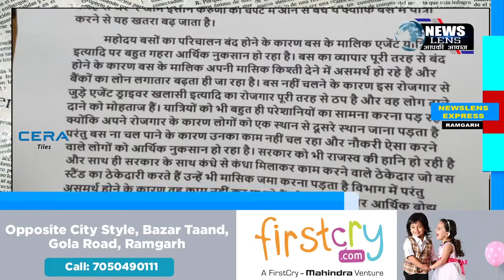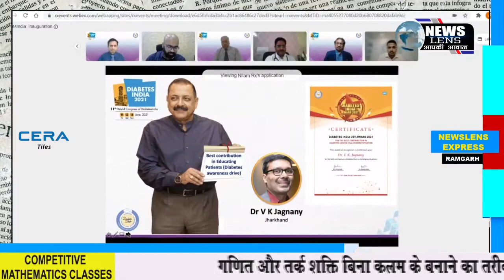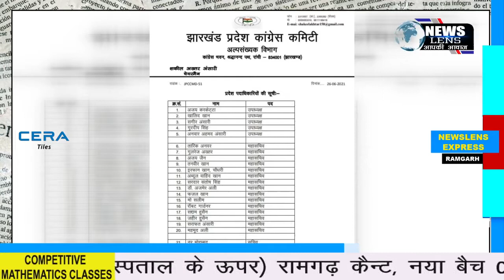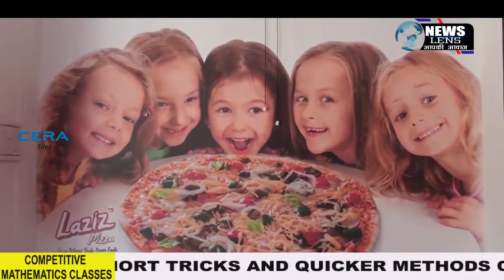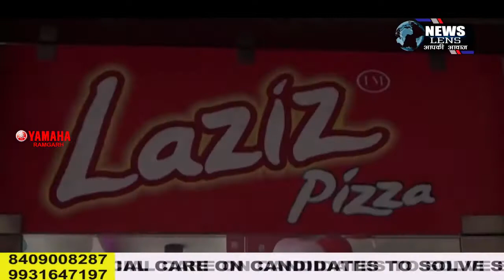रामगढ जिले की खास खबरे एक नजर | NEWSLENS EXPRESS ! JUNE 27, 2021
NEWS LENS